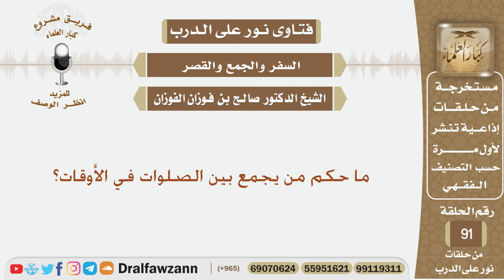ما حكم من يجمع بين الصلوات في الأوقات؟ الشيخ صالح بن فوزان الفوزان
نص السؤال:
ما حكم من يجمع بين الصلوات في الأوقات؟
السيرة الذاتية :
للاشتراك في قناة الشيخ صالح الفوزان

رئيس الفريق
لمشروع كبار العلماء